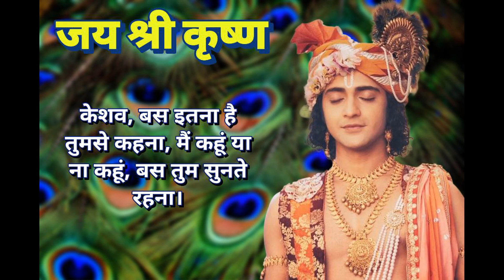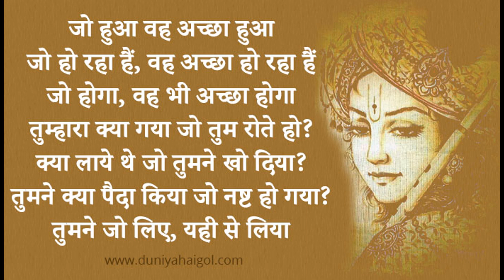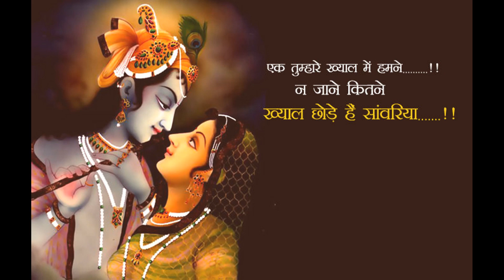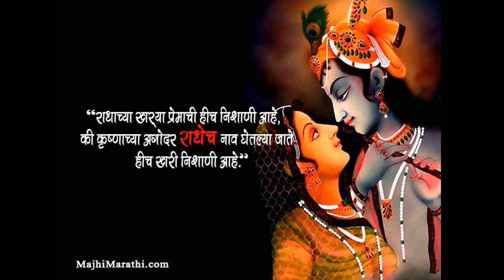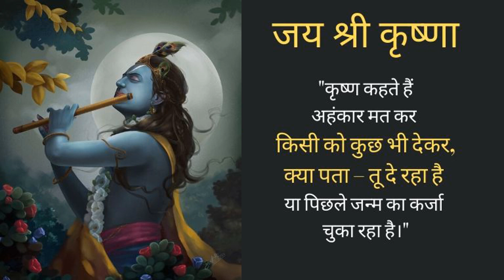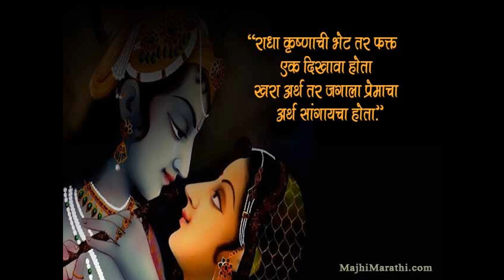Krishna Aarti || Main Aarti Teri Gau O Keshav Kunj Bihari Full Song || Krishna Morning Bhajan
Hi Friends ... Jai Sri Krishna❤️|| Radhe Radhe